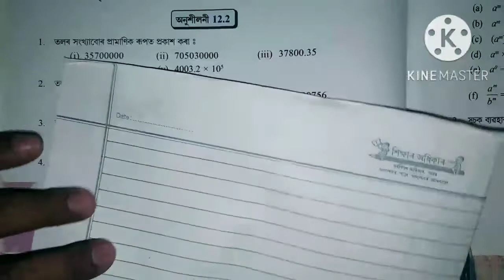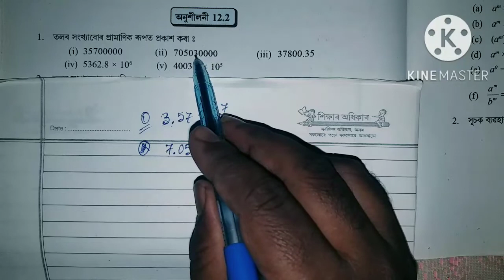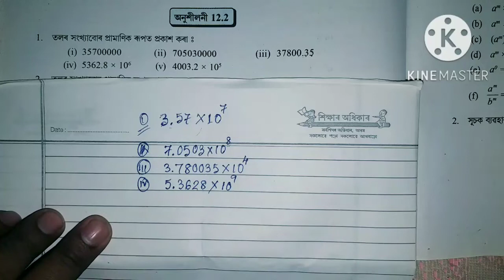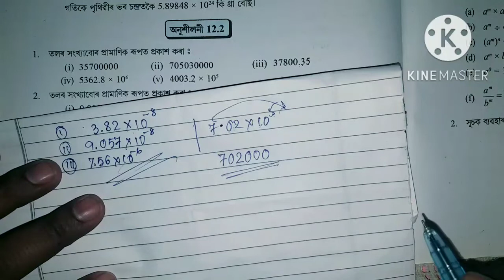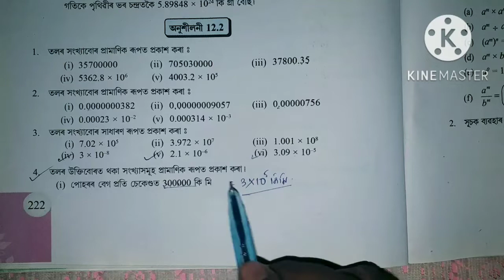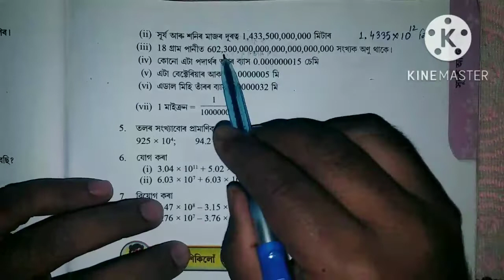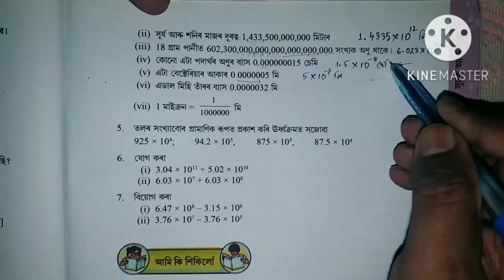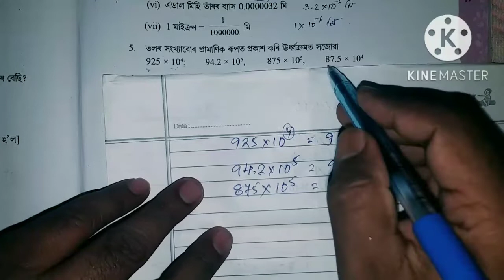Class 8 Maths Exercise 12.2 assamese_medium